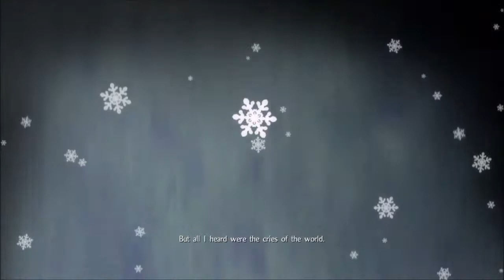Gan Ning of The Bells (kusarigama only) Build part12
This is a playthrough of Nioh on the way of the strong difficulty. I've also decided to focus on making a Gan Ning build, which will focus on Kusarigama. When things get tough i'll switch weapons and loadouts.